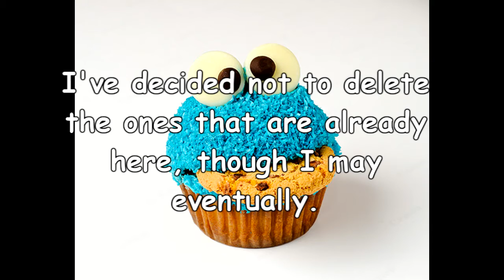Attention Subscribers- Particulalry Those Who Watch The My Inner Life Vids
Hey guys, the video pretty much explains it all. Here's the link for the new channel-

Thanks! =)